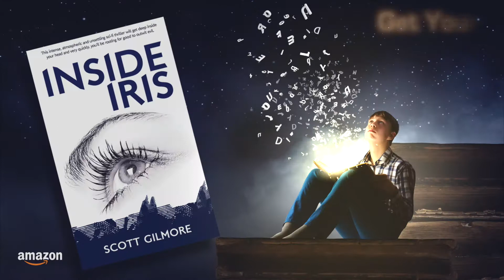Flash Answer | Scott Gilmore | Kindle Unlimited Author | Young Adult Novel | Dystopian Sci Fi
In this short flash promo for Inside Iris, YA Author Scott Gilmore shares a promo video that was used for Instagram Stories. He wanted to create an instant message with a snapshot of something from the novel that would intrigue and make a possible reader curious about the plot of the novel.

Based in the UK and Ireland, Scott is passionate about storytelling and creativity. Author of dystopian fiction novels for young adults, Scott's debut novel is the first in The Iris Trilogy.

Containing strong female characters, Inside Iris is a good book for teenage girls to read. Dystopian fiction is popular at the minute and Inside Iris is one of the best books for teenage girls to read. Jade, the novel's narrator, and Iris, the book's protagonist, are two strong female leads that give teen girls female book characters they can believe in.

Aimed at Harry Potter, Alex Rider, Divergent, Hunger Games or Maze Runner reader, Scott's dystopian thriller novel should be next on your reading list!

You may have created or seen short promotional videos for other indie authors, independent writers or traditionally published authors, but how effective is this video to you? Does such a short video work and why?

Follow Scott on social media for daily posts from the UK and Ireland’s latest author:

for latest news, blog, articles and media.